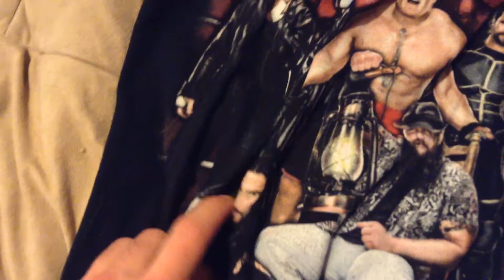Review of WWE Raw T-Shirt 12/12/17 Episode 1181